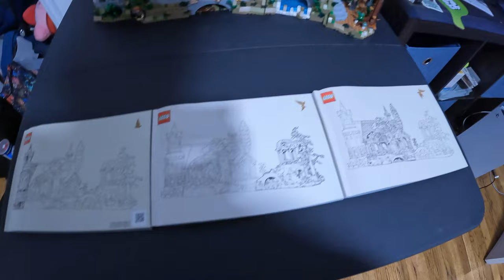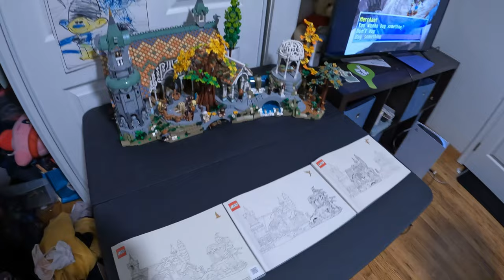lego & a night alone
We finished the Lego Rivendell set and then I spent a night alone while Wesley went to work.

Equipment:
Camera: Canon EOS M50
Mic: Rode Wireless Go
Tripod: Manfrotto MTPIXI-B PIXI Mini Tripod
Editing Software: Filmora